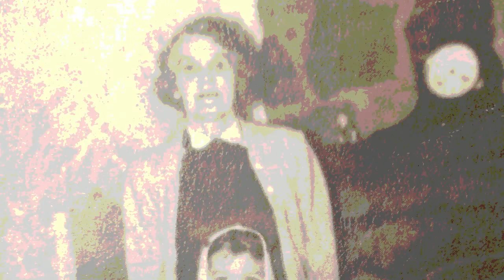Sundance Vacations Haunted Property in the Poconos, Pennsylvania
A property owned by Sundance Vacations is allegedly haunted. "Like" or comment if you would stay the night in room #13!

Room #13 at Woodfield Manor in Swiftwater, PA isn't a normal room. It's home to a middle-aged female ghost who passed on and never left.

Keith, a previous manager of Woodfield, tells Sundance Vacations that he's seen her before, roaming around the reception hall. Apparently she's not just confined to room #13, although that does seem to be her favorite spot.

Current employee JoAnn tells Sundance Vacations that spooky things have happened to her while in the room. Someone drug a shopping bag across the floor while she was in the room and she went running out down the steps.

Others have told her that a lady who lived there long ago drowned her two children in the tub and that they sometimes hear running water at night.

There was so much activity that the manager brought in a medium to investigate the claims. The medium told Woodfield that she sensed a woman died in room #13, but that she wasn't malicious. In fact, she said she's quite benevolent.

The current manager, Theresa, agrees with the medium. She said that she was in the room taking down curtains to change, and in the next room she went to there were clean curtains spread neatly across the bed for her. Maybe the spirit appreciates fresh linens and lending a hand.

Maybe Woodfield Manor is too nice of a place for her to want to leave.

This property is very close to Sundance Vacations King of Prussia and Sundance Vacations Harrisburg PA!

If you're interested in booking a room at Woodfield Manor, visit Plan With Tan:

Follow us for more videos and news!